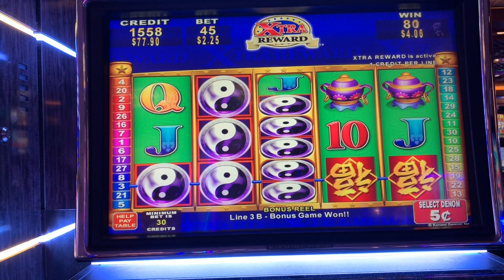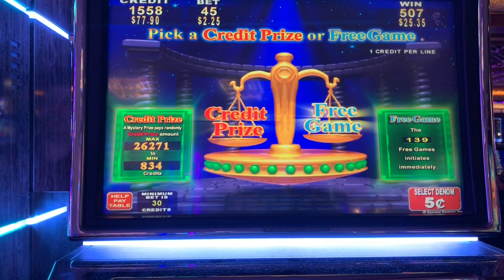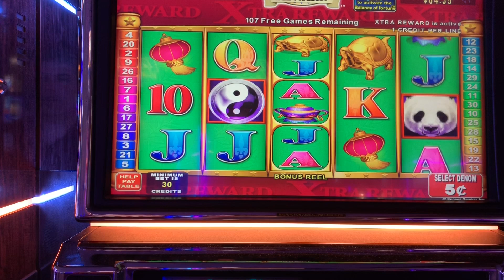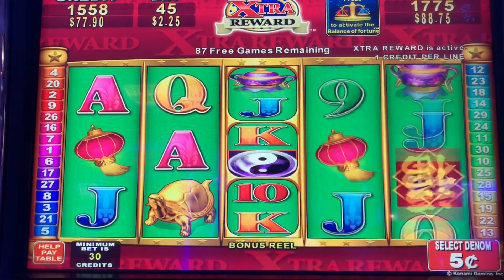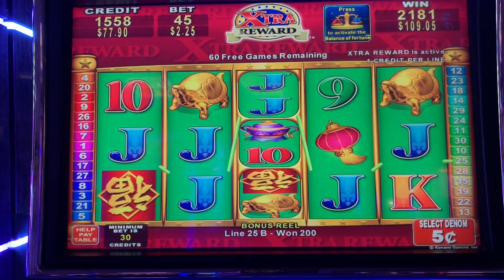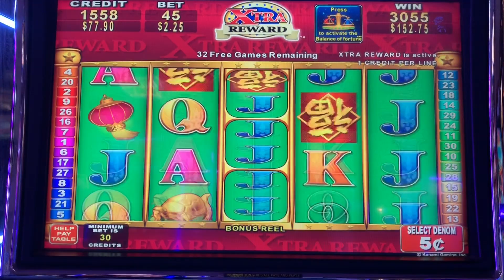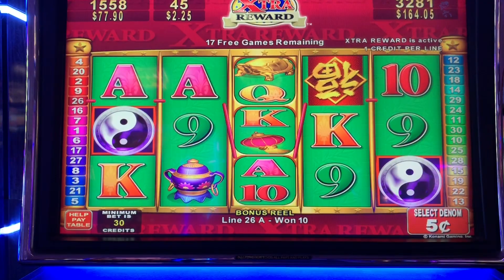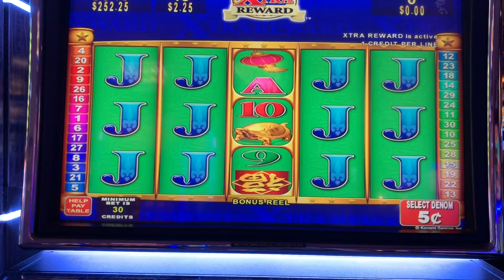We got over 136 free games on China Shores! 🐼🎰😮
Today is Everett on China Shores and he was more than excited to get the bonus with over 136 free games! Did he make the right choice in playing the games?

PandaJock Slots
325 N. Maple Dr.
Beverly Hills , CA
90210